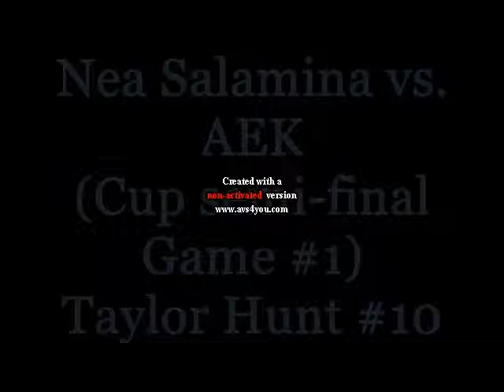NS vs AEK cup semi #1